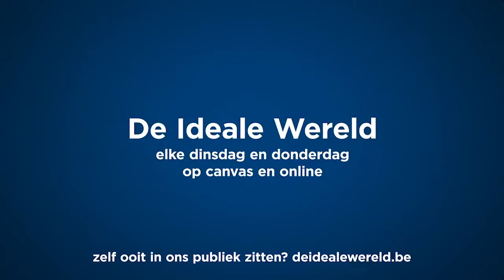De Ideale Wereld Michielokkio